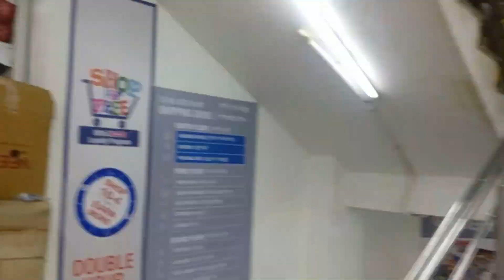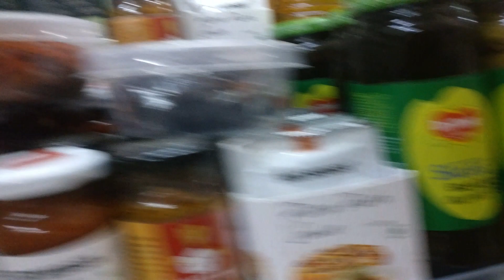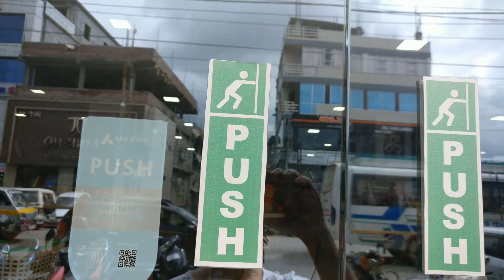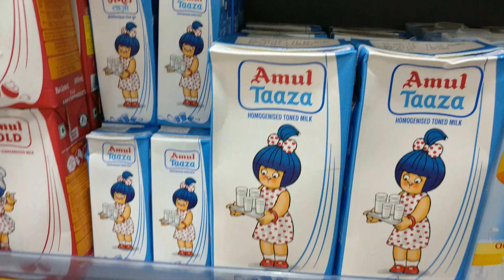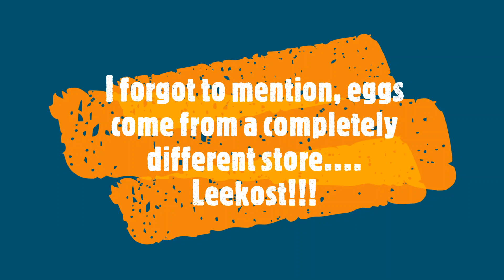BEST 3 SHOPS, THANKS IMPHAL! Where can I shop in Imphal: locals, expats and travelers!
It took me a while to figure out the best places to shop at in Imphal! So in  the video I show you, Best 3 shops that make me say "thanks"because they are life savers! Vishal, Family Shoppe and Alibaba Store, all really great places to buy everyday things at! I hope this video can help you guys out, whether you are planning to coming  to Manipur or are already here!